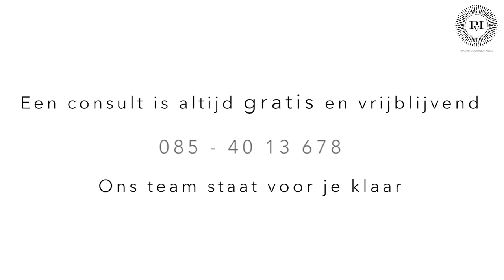Hyperpigmentatie | Praktijk voor Injectables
Welke middelen zijn er beschikbaar voor hyperpigmentatie en wat kun je verwachten van een behandeling? Dokter Meulenaar vertelt het in deze video!

Telefoon: 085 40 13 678